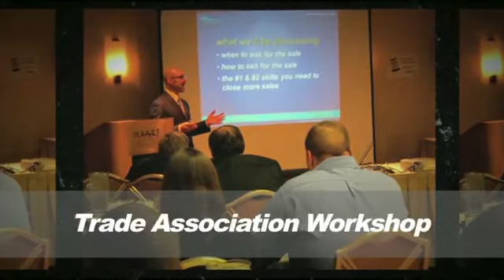Alan Berg Professional Speaker-Consultant Promo Video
Alan Berg, Professional Speaker - Marketing Guru - Author - Enjoy this short video that highlights Alan's credentials and experience as a professional speaker, business consultant and author. If you'd like to have Alan speak, inspire and engage your audience or team at your next meeting or conference, or are interested in a website review or business consulting, or contact Alan at or

To read what Alan's hosts and audiences say about how his presentations, inspirational style and actionable content have helped them,